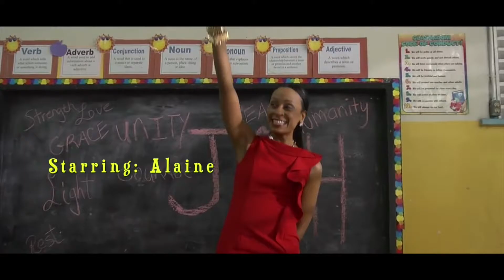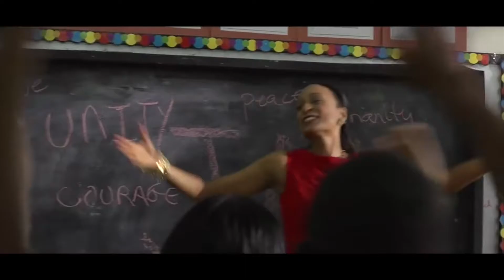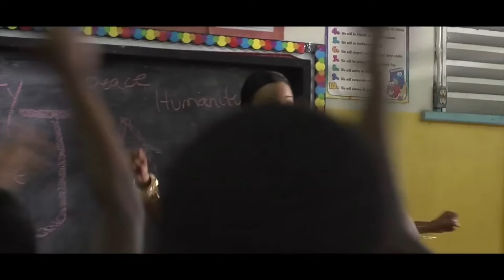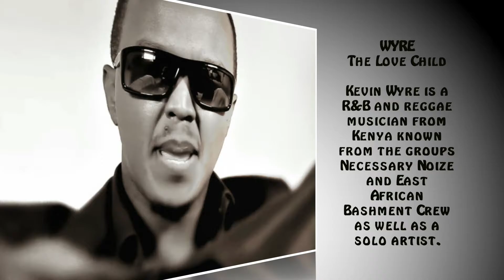Watanashati classics Ltd & upbeat with Alaine one on one Interview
We offer  the best links for interviews to our artists across the world,coordination of live interviews,publicity and plannings of media tours.